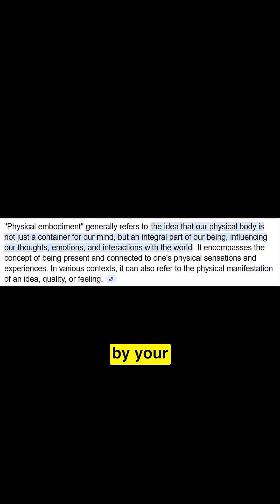David Deutsch: THIS Made Me Who I Am!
Your Body vs. Your Mind — What Makes You You?

📚 Get a copy of my books:
Think Like a Nobel Prize Winner, with life-changing interviews with 9 Nobel Prize winners